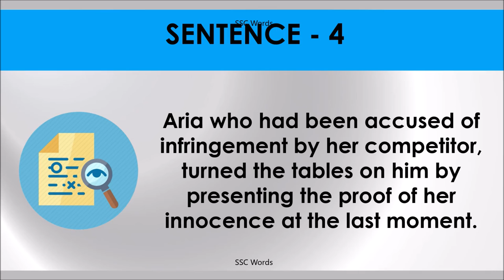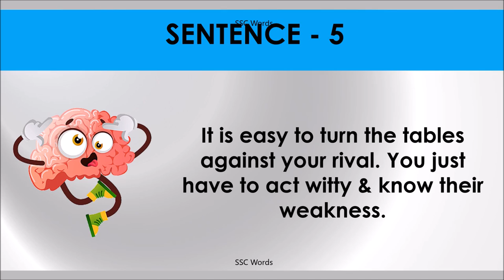TURN THE TABLES Idiom 1119 # Meaning and five sentences # SSC Words